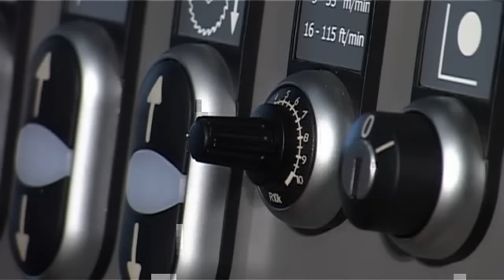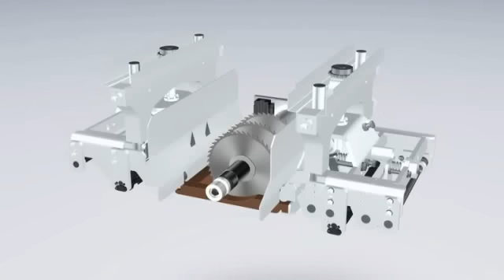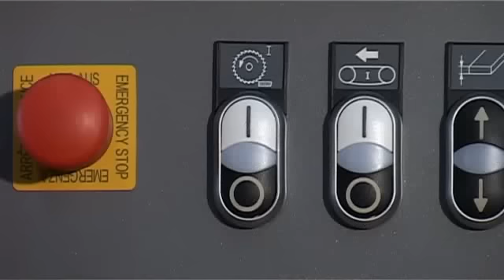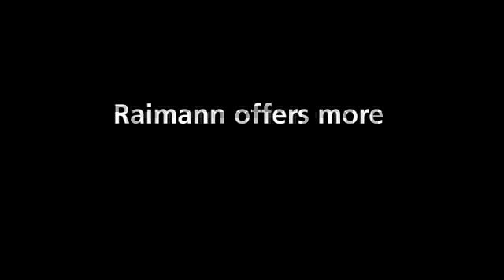Raimann Vario Rip 310 2M Optimizing Rip Saw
Providing more flexibility and intelligent system solutions are our main goals, and ProfiRip delivers. Our system components offer you reliable, continuous high performance.
In addition to our standard machines, we deliver custom-made solutions for every performance class. Your ProfiRip can easily be integrated into a high performance system.

ProfiRip -

With ProfiRip you are a cut above the competition:

High output

Wide range of applications

Minimal setup times

Versatile and flexible

Excellent cutting quality

Glue joint ripping

Highly efficient

Intelligent technology

Durable even in extreme working environments

Very user-friendly

Maximum operator safety

Can be integrated in automated systems

NEW! - The SafetyPlus Anti-kickback System!

The Raimann line of rip saws are the safest saws in the world, but now a revolution in anti-kickback safety is available with SafetyPlus - only available from Raimann.

This Kevlar curtain can also be retrofit to existing Raimann saws for the ultimate in operator safety. Click the SafetyPlus menu item at left for details.